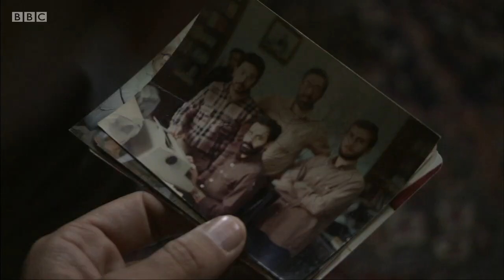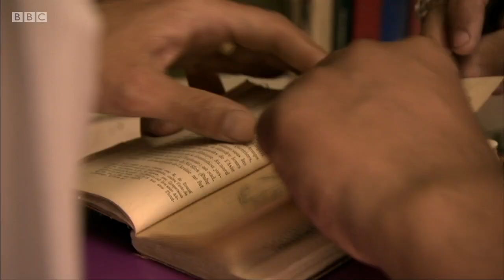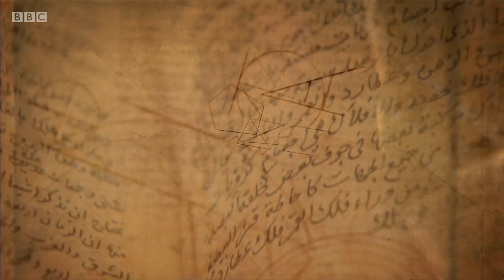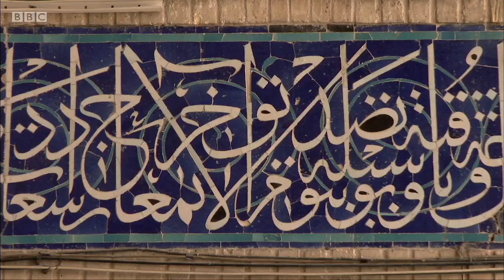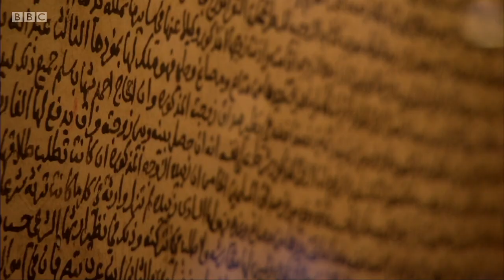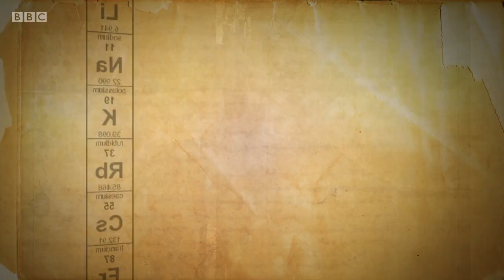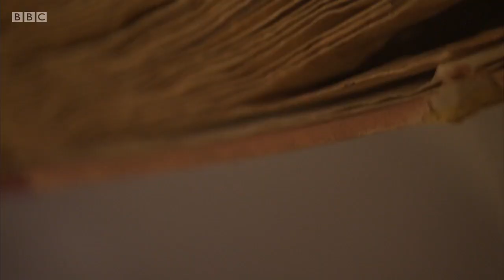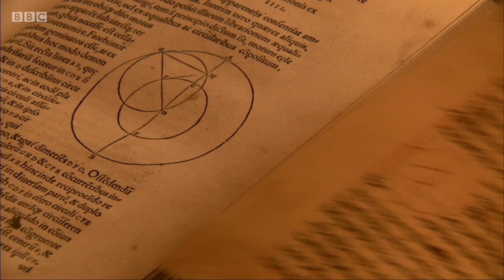Science & Islam 2 - The Empire of Reason (2009)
Physicist Jim Al-Khalili travels through Syria, Iran, Tunisia and Spain to tell the story of the great leap in scientific knowledge that took place in the Islamic world between the 8th and 14th centuries.

Al-Khalili travels to northern Syria to discover how, a thousand years ago, the great astronomer and mathematician Al-Biruni estimated the size of the earth to within a few hundred miles of the correct figure.

He discovers how medieval Islamic scholars helped turn the magical and occult practice of alchemy into modern chemistry.

In Cairo, he tells the story of the extraordinary physicist Ibn al-Haytham, who helped establish the modern science of optics and proved one of the most fundamental principles in physics - that light travels in straight lines.

Prof Al-Khalili argues that these scholars are among the first people to insist that all scientific theories are backed up by careful experimental observation, bringing a rigour to science that didn't really exist before.